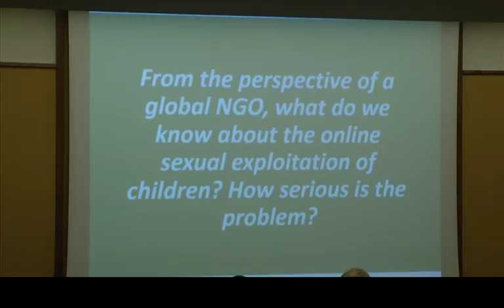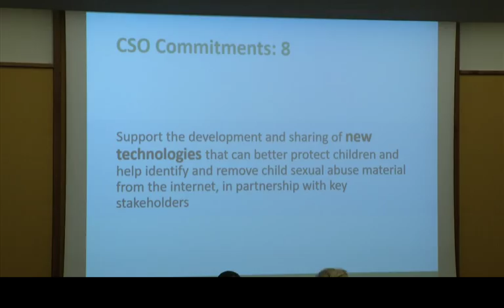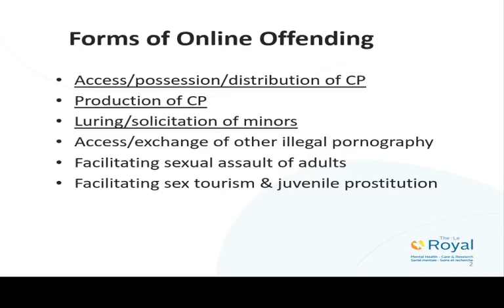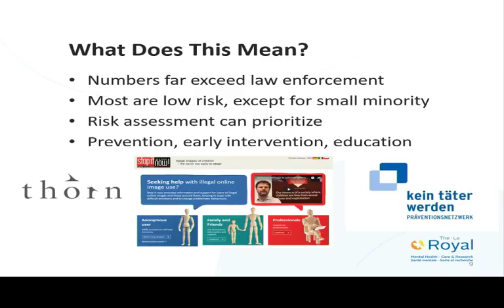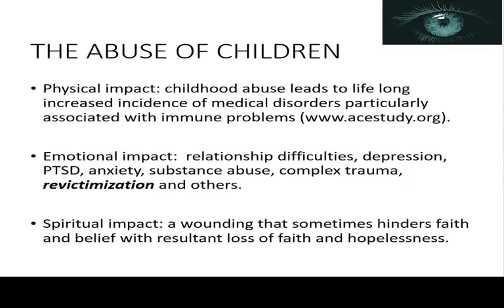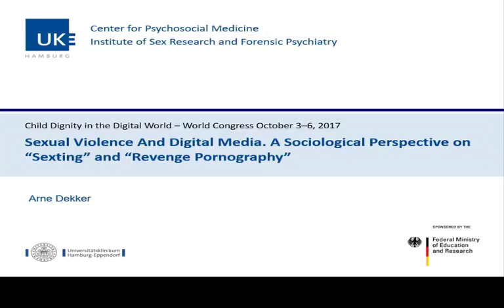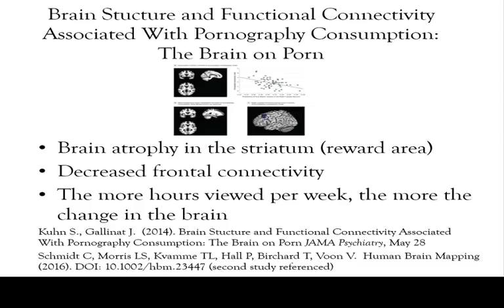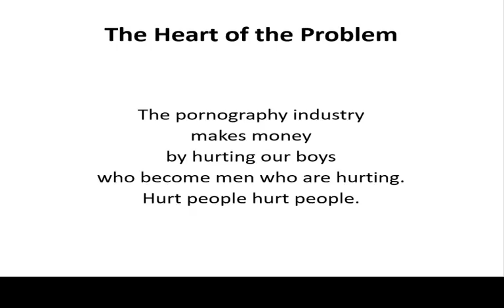ChildDignity 2017 Wednesday Morning Session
World Congress on Child Dignity in the Digital World: Day 2
Child Sexual Abuse Online: What the Research Shows
0:05  Ms. Maud de Boer Buquicchio (Netherlands), UN Special Rapporteur on the Sale of Children, Child Prostitution and Child Pornography (Switzerland)
14:28  Prof. Michelle Anne Williams (US), Harvard University (US)
43:25  Dr. Janis Wolak (US), University of New Hampshire's Crimes Against Children Research Center (US)
56:18  Mr. Tim Morris (Australia), Executive Director, Police Services, Interpol (Australia)
1:08:45  Dr. Dorothy Rozga (US), Executive Director, ECPAT International (Thailand)

Child Sexual Abuse Online: Who Are the Offenders?
1:52:20  Chairperson: Prof. Ernesto Caffo (Italy), Scientific Coordinator of the World Congress Child Dignity in the Digital World 2017; University of Modena and Reggio Emilia; Founder and President SOS Il Telefono Azzurro Onlus (Italy)
1:55:36  Dr. Michael Seto (Canada), Royal Ottawa Health Care Group (Canada)
2:31:08  Prof. Ethel Quayle (UK), University of Edinburgh (UK)
2:45:27 Dr. Elizabeth Letourneau (US), John Hopkins University Bloomberg School of Public Health (US)
2:57:17  Dr. Sharon Cooper (US), University of North Carolina (US)

Internet Pornography and Its Impact on Children
3:12:47  H.E. Dr. Nkosazana Clarice Dlamini Zuma (South Africa), Former Chairperson, African Union Commission
3:16:36  Prof. Arne Dekker (Germany), University of Hamburg (Germany)
3:37:03  Dr. Donald Hilton Jr. (US), University of Texas Health Science Center, San Antonio (US)
3:53:58  Dr. Mary Anne Layden (UK), University of Pennsylvania (US)